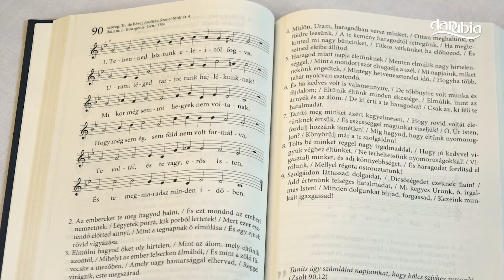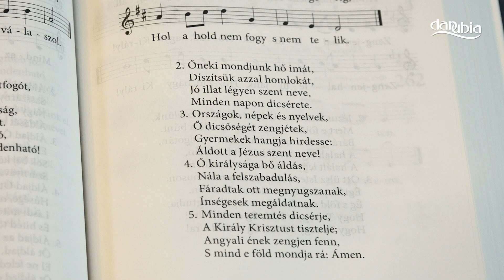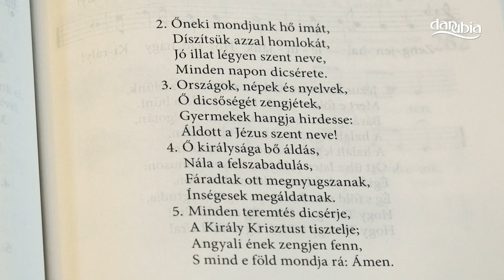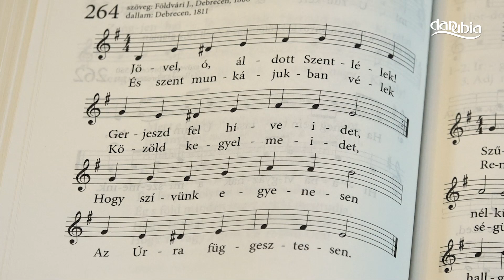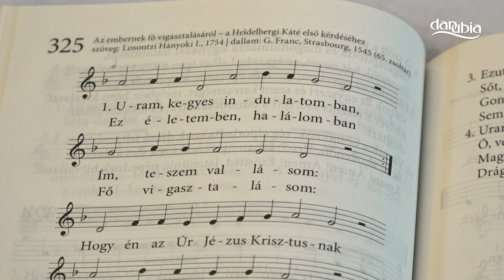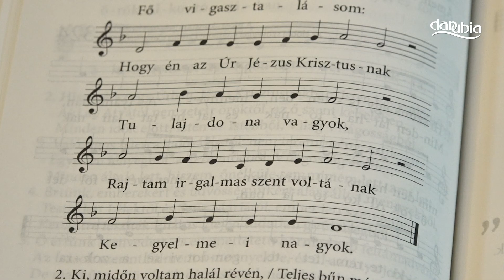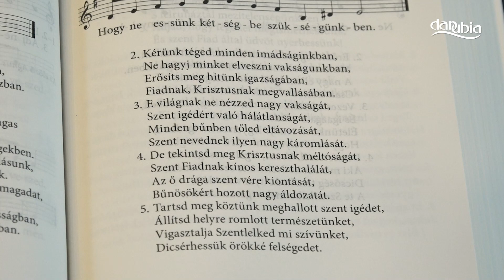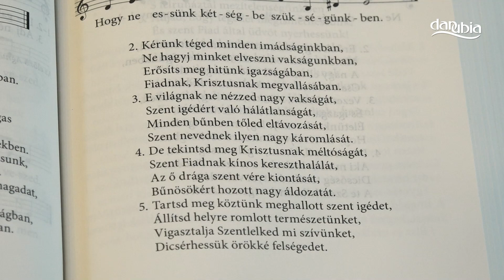Református istentisztelet közvetítése Tahitótfaluból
Istentisztelet közvetítése felvételről a Tahitótfalui Református Templomból
Szolgálattevő: nt. dr. Árvavölgyi Béla lelkipásztor
Orgonán játszik: Körösmezei-Varga Zsuzsanna
A felvétel 2022. október 9-én készült.